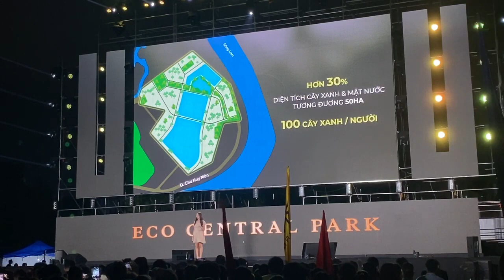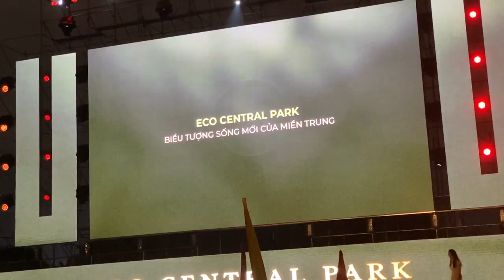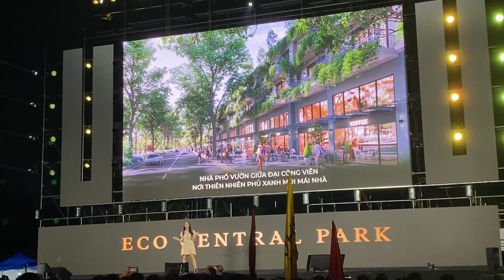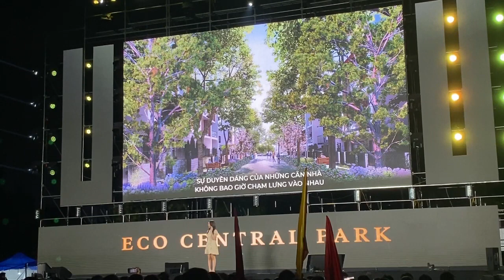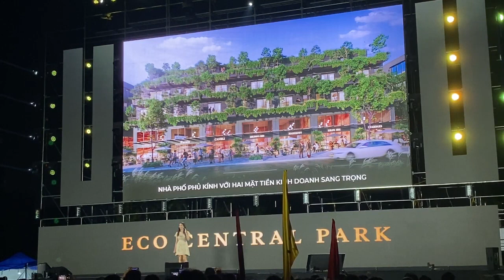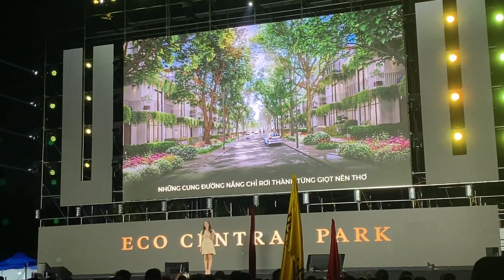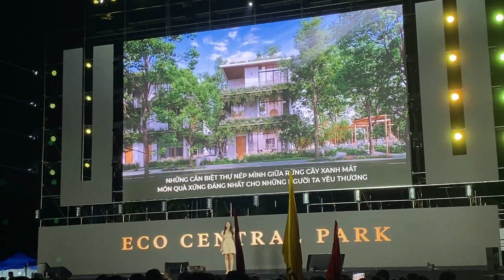Giới thiệu dự án Eco Central Park Vinh, Nghệ An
Dự án Khu đô thị Eco Central Park quy mô gần 200 hecta gồm 4 phân khu The Garden, The Central, The Island, The Harbour với các sản phẩm Nhà phố, biệt thự, Shophouse thương mại, căn hộ… cùng hệ thống tiện ích đẳng cấp, quy mô hàng đầu thành phố Vinh do nhà kiến tạo Ecopark phát triển tại mặt tiền đường Nguyễn Sỹ Sách, Xã Hưng Hòa, TP. Vinh, tỉnh Nghệ An.

Khu đô thị Eco Central Park (hay còn gọi là EcoPark Vinh – EcoPark Nghệ An) được nhà kiến tạo EcoPark xây dựng và phát triển dựa trên mối tương quan cân bằng giữa không gian đô thị và môi trường tự nhiên,  tạo nên một thành phố đa chức năng, một không gian lý tưởng đáp ứng mọi nhu cầu về nhà ở, văn phòng, thương mại, du lịch và vui chơi giải trí đẳng cấp và hiện đại...